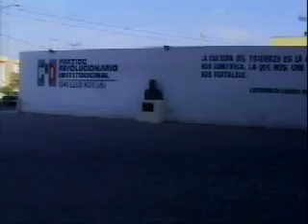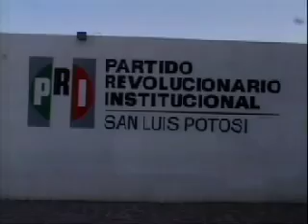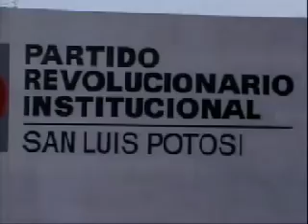LUIS MAHBUB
REACCIONES